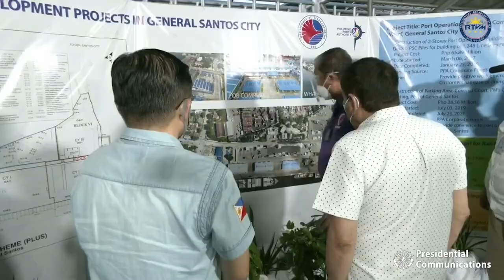Inspection of the Port Operations Building Complex of the Port of General Santos 11/22/2021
Makar Wharf, General Santos City

President Rodrigo Roa Duterte leads the inspection of the completed Port Operations Building (POB) Complex of the Port of General Santos in Makar Wharf, General Santos City on November 22, 2021.

In a walking briefing, the Chief Executive views the project blueprint and inspects the Port Integrated Clearance Office located inside the POB.

Joining the Chief Executive are Department of Transportation (DOTr) Secretary Arthur Tugade, Department of Labor and Employment (DOLE) Secretary Silvestre Bello III, Philippine Ports Authority (PPA) General Manager Jay Daniel Santiago and Port Management Office (PMO) SOCCSKSARGEN Port Manager Cesar Dataya.